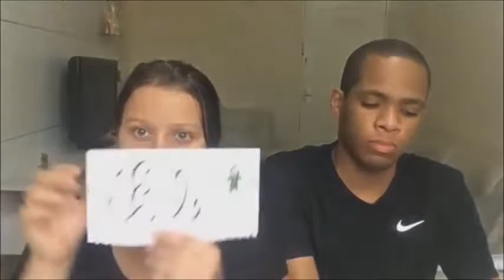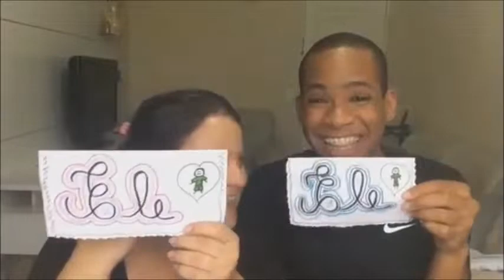3 ANOS JUNTOS | Ontem Namorado, agora maridoooooo | RETRÔ AMOR E FELICIDADE | Julia Borelli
Meu marido, meu amor, ao seu lado diariamente eu me realizo em uma felicidade que jamais pensei possível. Tudo o que mais desejo é que multipliquemos o tempo já vivido juntos até à eternidade, e que até ao final saibamos carregar juntos nossas alegrias e nossos fardos. te amo muito s2